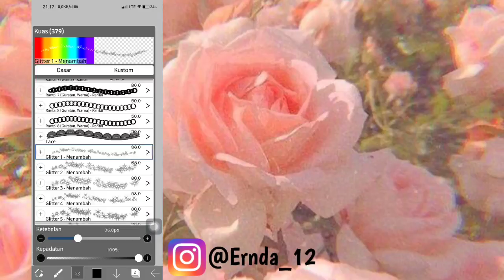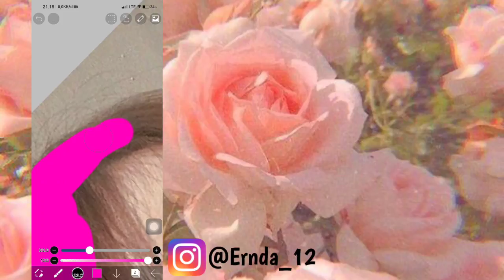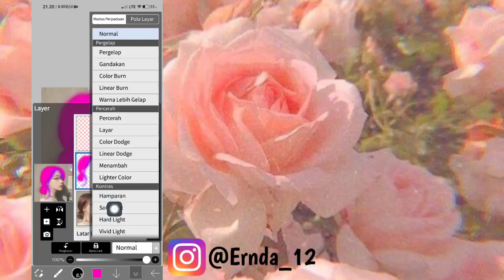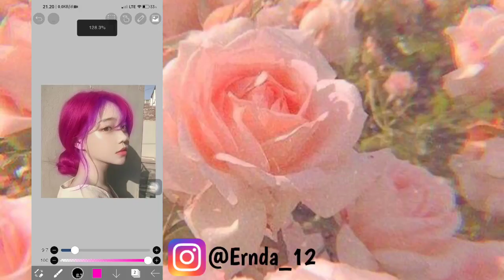Cara mewarnai rambut di apk ibis paint x 😍😍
assalamualaikum.
guys maaf sebelumnya...
pasti kalian bingung kan knpa video YouTube ku pada di hapus??
yaa guyss...karna hampir smua video aku kena klaim hak cipta!!! eummm sayang bangett kann🥺🥺,jadi dari pada nanti pas subscriber aku udah mencapai 1000 subscriber & dapetin 4000 jam tayang monetisasi nya lancar guyss,jadi ya aku denger² katanya kalo di suatu channel di salah satu videonya ada copyright/klaim hak cipta nnti dia ga bakal lulus dari monetisasi nyaa.
nahh jadi karna itu,dari pd aku susah payah buat konten ehh ujung² nanti ga lulus monetisasi...
mendingan aku mulai dari awal lagi dehh😭😭